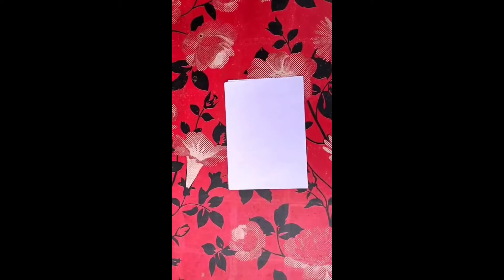5 Amazing and easy experiments which we can do at home. || Amazing science experiment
5 Amazing and easy experiments which we can do at home. || Amazing science experiment ||

0:00 lack of oxygen
0:21 flower and lemon experiment
0:49 colour changing experiment
1:17 fliping a glass of water
1:46 invisible flame